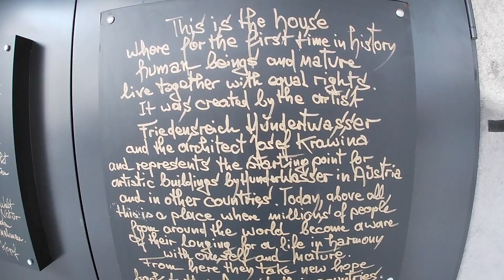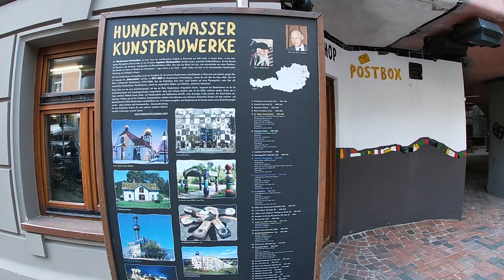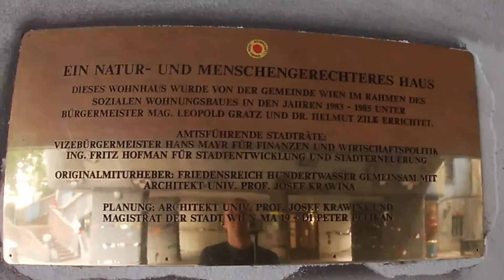Hundertwasser House VIENNA, Austria - Running Tour #1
A small running tour to the Hundertwasser House in Vienna, which is one of Austria’s architectural highlights. The house designed by Friedensreich Hundertwasser draws visitors from around the world.
It is located in the 3rd Viennese district. The extraordinary building was constructed between 1983 and 1985. The result is known about around the world.